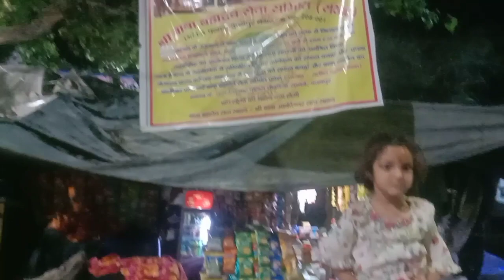बाबा ब्रह्म देव सेवा समिति द्वारा नवरात्रि समापन पर जल सेवा कार्य मे योगदान करते हुए।